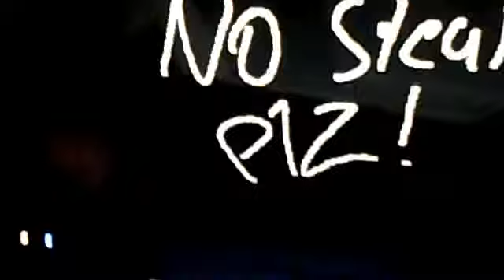Fighting flipnote good?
siddiside's Webcam Video from February  3, 2012 02:01 AM